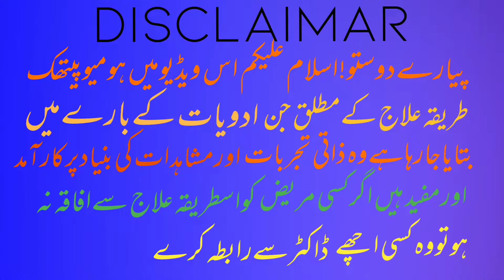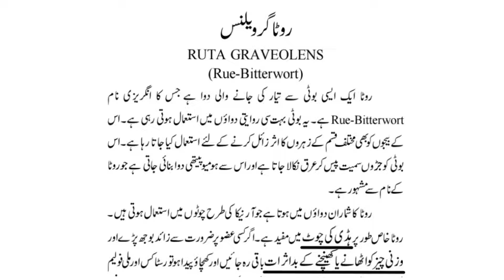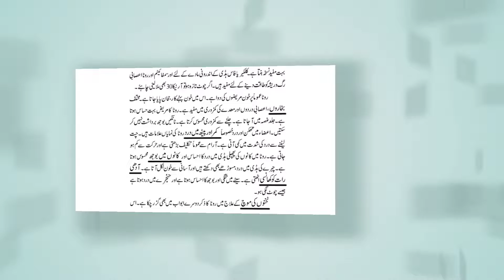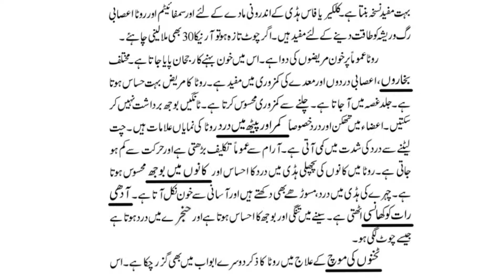Ruta graveolens 200 homeopthic medicine uses in urdu hindi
Ruta graveolens 200||homeopthic||medicine uses and benefits in urdu hindi||
Asslamualikum i am homeopathic dr muhammad asif welcome my channel today we will tell you about ruta 200 homeopathic medicine Ruta is one of the best medicine used in injuries like arnica if an organ is over_burdened and the effects of lifting or pulling heavy object remain and spasms arise then ruta is useful like Rus_tox and millifolium The pain is aggravated by cold and dampness if sports men suffer heart trouble from over exertion giving ruta in combination with acconite   at the beginning has extraordinary effect the vision becomes blurred there is a feeling of fatigue in the eyes especially in the left eye besides weakness and pressure there is also pain the vision start to tremble if the nerve fibre are injured normal tonic drugs do not work but ruta and rus_tox show amazing effect if the knife injures the surface of the bone due to the carelessness of the surgeon during the operation ruta has the ability to heal the wound quickly Rota strenthness the bone and the surrounding nerves a ruta patient is very sensitive gets angry easily feels weak when walking legs cannot bear the load fatigue and the pain in the organs especially back and back pain are the special symptoms of ruta.ruta is very useful for pain in the bones of the feet due to which it is difficult to keep the foot on the ground and it feels as if it has become bruised as well as for sprained wrists and sprained toes The potency can be increased or decreased based on experience avoid self medication be sure to consult a doctor before using the medicine channel will not be responsible for any damage resulting from self-medication watch this videos uses and benefits in Urdu please subscribe to our channel for more videos thank you very much for your support